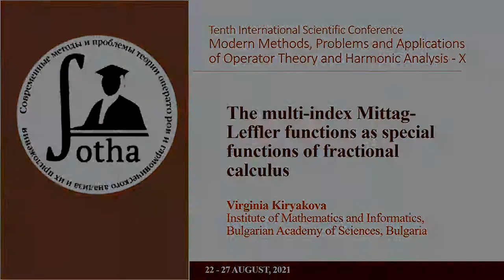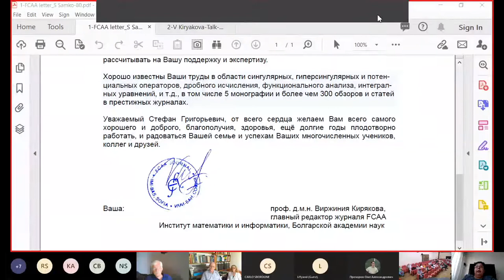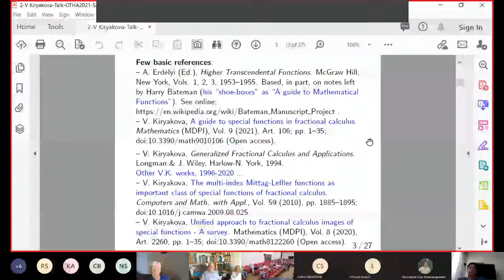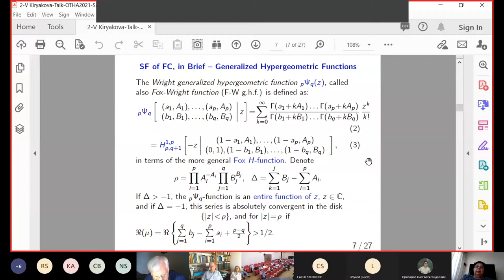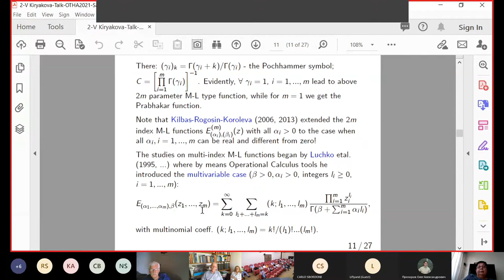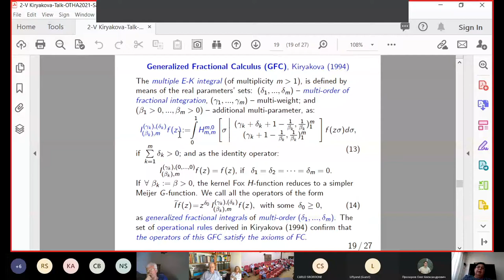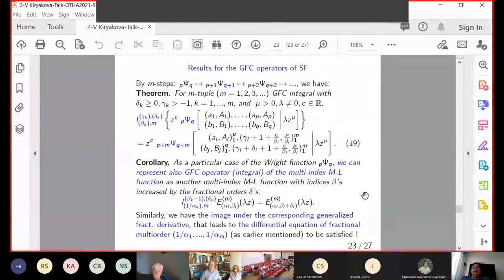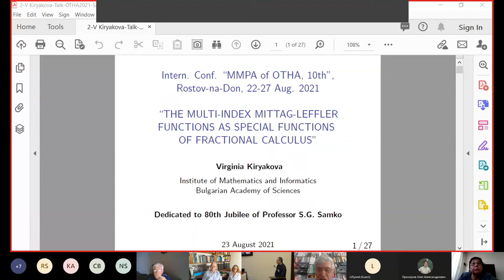Conference OTHA-2021 - Kiryakova Virginia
The conference “Modern Methods, Problems and Applications of Operator Theory and Harmonic Analysis-X (OTHA 2021)”.
Kiryakova Virginia - The multi-index Mittag-Leffler functions as special functions of fractional calculus.